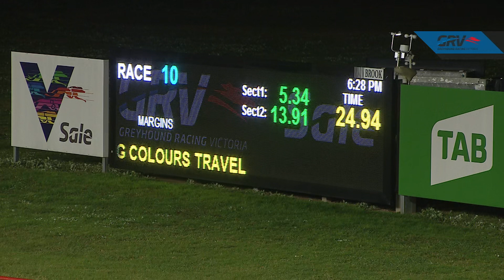SLE WED 11 AUG 21 R10